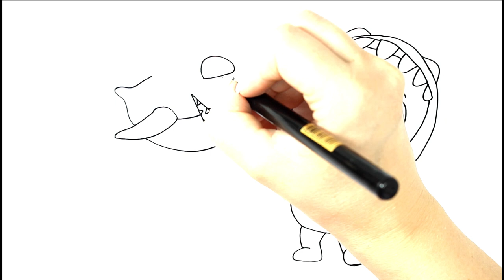Baby Shark Joãozinho ❤ desenho para desenhar e colorir 😊 desenhando desenhos.